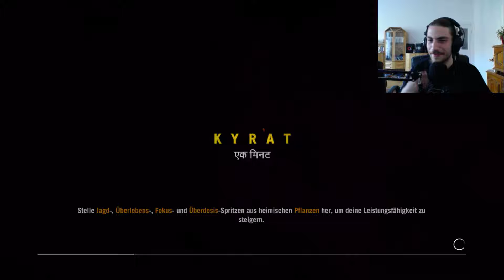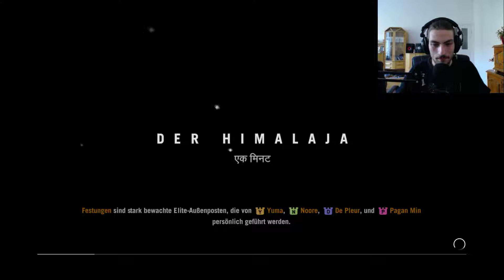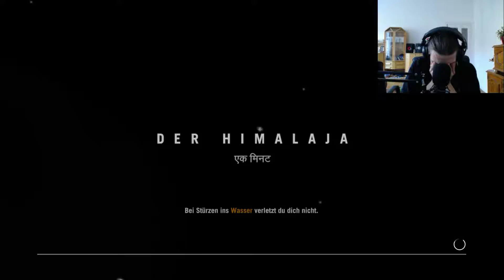Let's Play Far Cry 4 Part 39 Gefangen genommen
Viel Spaß mit Folge 39 von Far Cry 4. Wenn euch die folge gefallen hat lasst doch einen like da. Ansonten wünsche ich euch noch viel Spaß bei weiteren Folgen.